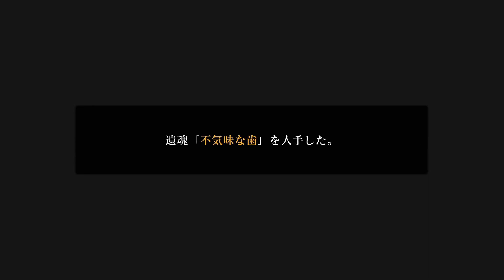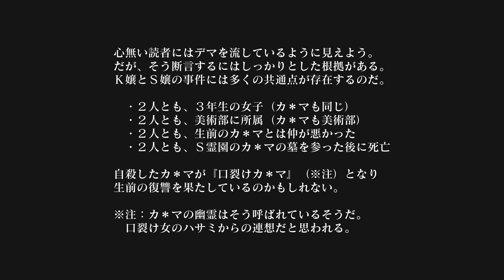【公式認定】学園伝承とシビト #17【死噛 ～シビトマギレ～ 実況プレイ】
大量の蟲に襲われそうだなこいつ

PS4『死噛 ～シビトマギレ～ 』の実況プレイです。

クラウドファンディングで配信の取得した上で配信しています。